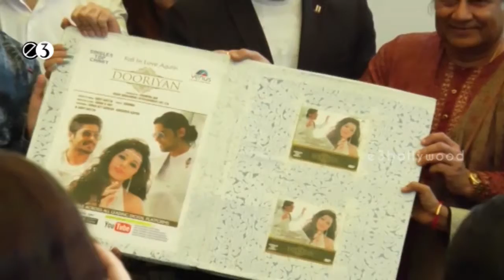LAUNCH OF THE SINGLE “DOORIYAN” BY SINGER ADDY ADITYA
WATCH LAUNCH OF THE SINGLE “DOORIYAN” BY SINGER ADDY ADITYA